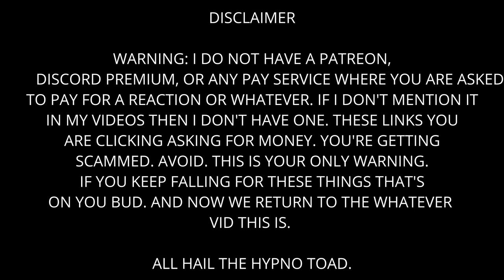Dead By Daylight - Let Me Rub You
The Crew:

Cryptfriend